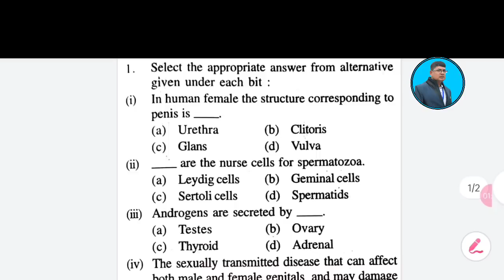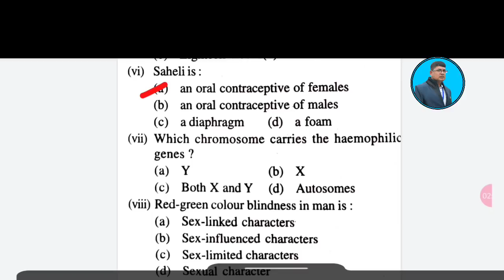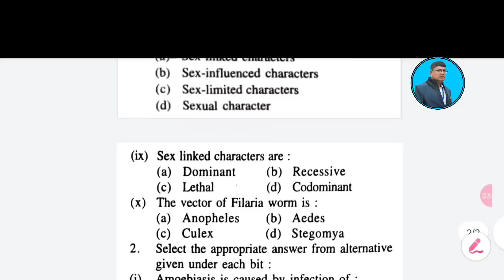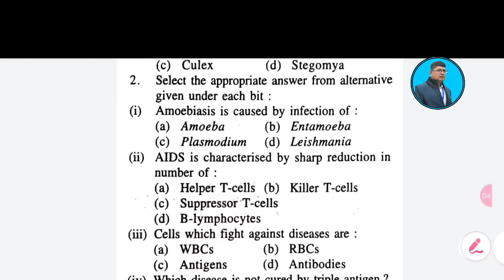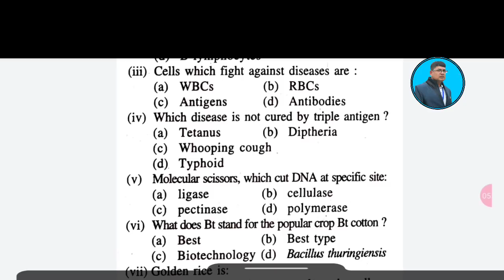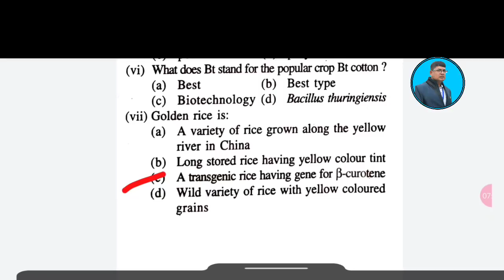Biology selection question 2022(zoology) (mcq) ll biology mcq ll zoology mcq ll +2 board exam mcq